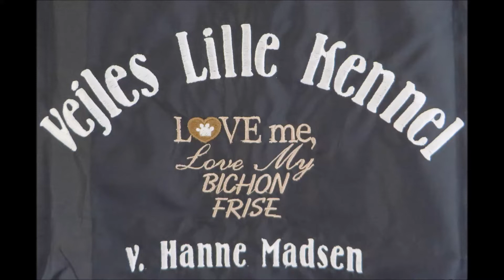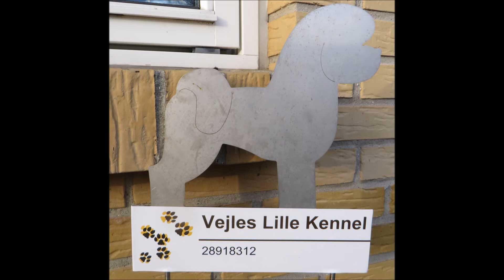Bichon Frisé hvalpe. X-kuldet. 13. video